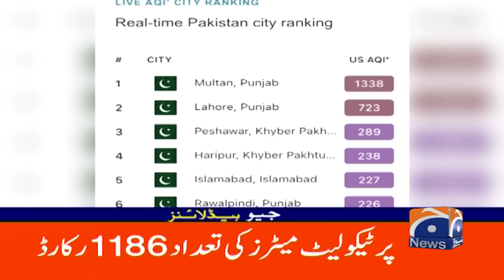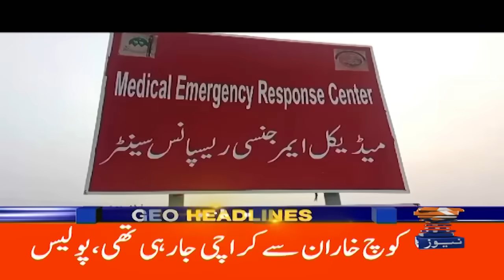Iran vs America - Iran Latest Updates | Geo News 1 PM Headlines (9 Nov 2024)